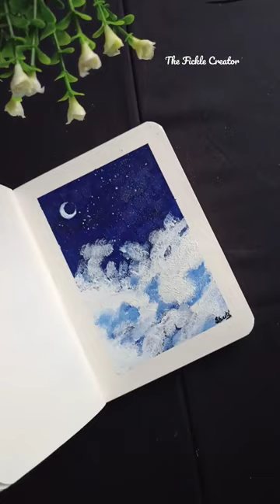Painting moonlight scenery and clouds using acrylic Paint ❤️